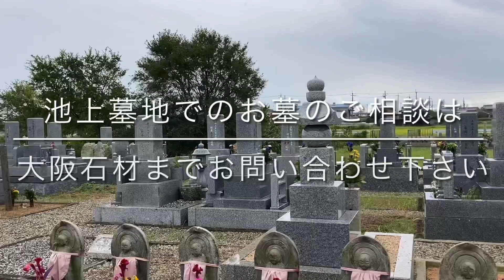池下墓地（神戸市西区）のご紹介。神戸市のお墓、霊園紹介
神戸市西区の共同墓地、池下墓地のご紹介。

神戸市・明石市・加古川市・芦屋市・西宮市・宝塚市・伊丹市・尼崎市・川西市・三木市・小野市・稲美町・姫路市・三田市その他兵庫県全域でお墓の建立やお墓じまい
戒名彫刻、お墓のリフォーム、お墓の引越しをお考えの際は、大阪石材神戸支店までお申し付け下さい。